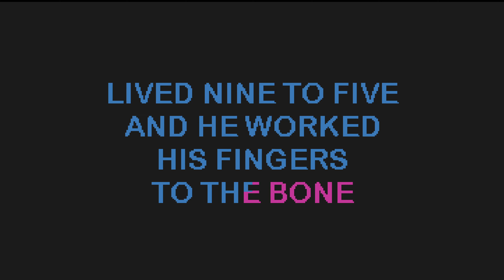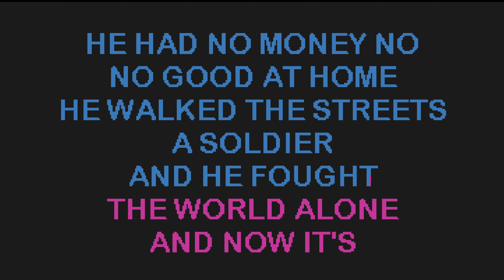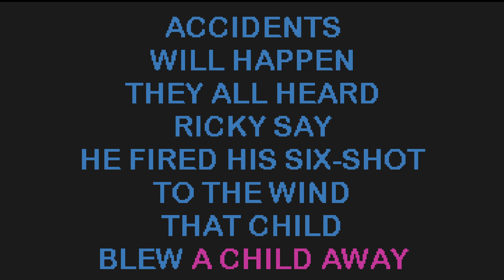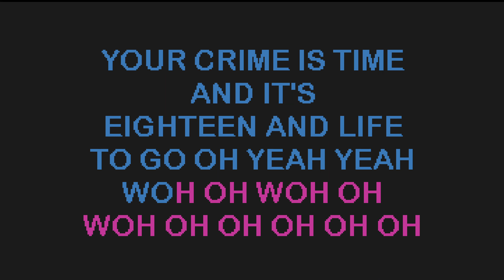Skid Row - 18 & Life cover